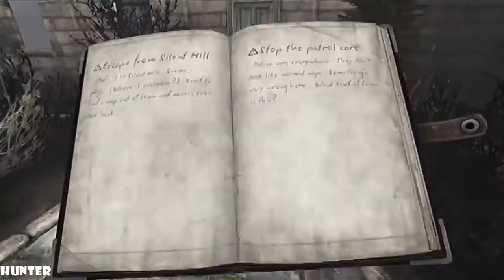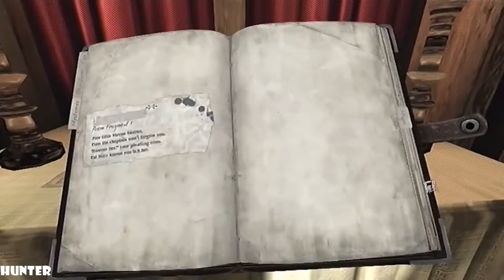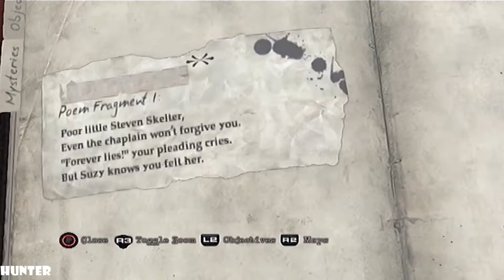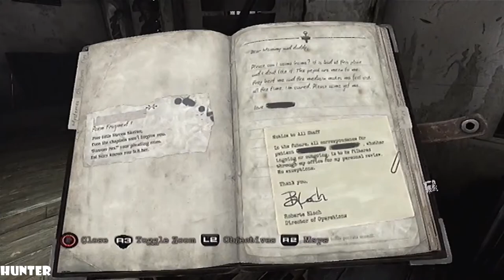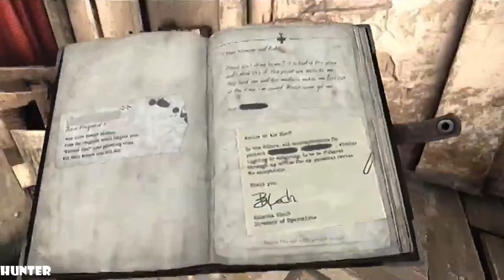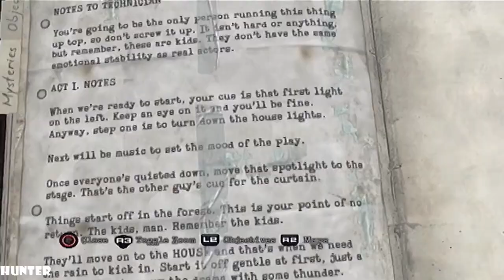Silent Hill Downpour - Gameplay Walkthrough - Part 11 LETS PLAY (1080p60FPS)